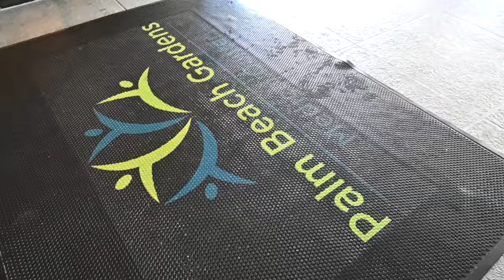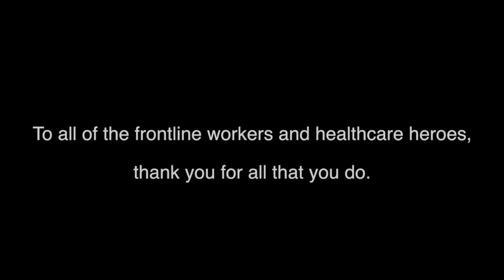Braman Delivers | Palm Beach Gardens Medical Center